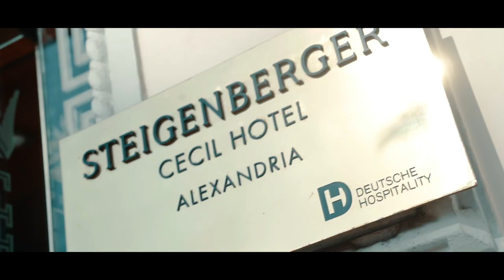Welcome To The Modern Day Classic At Steigenberger Cecil Hotel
Among Alexandria hotels, the historical landmark Steigenberger Cecil hotel enjoys a remarkable location in El Raml Station, Saad Zaghloul Square at Alexandria's downtown area.

Directly overlooking the Mediterranean Sea and two of Alexandria's main attractions: The Old Eastern Harbor and Qaitbay Citadel.

The hotel offers food and beverages choices that suit every taste bud and features three meeting and banqueting rooms; suitable for hosting all kinds of meetings, conferences, special events and weddings.